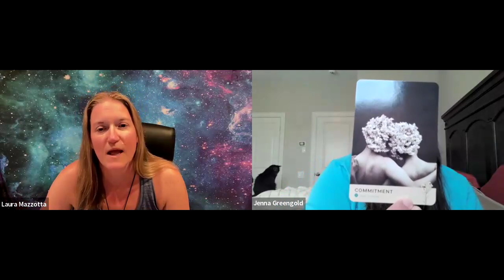Echoes of Emergence - Episode 4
A weekly series bringing through messages from the divine, through card pulls and channeled wisdom.

What do echoes of emergence mean?

They’re the ripple effect of the aspects of ourselves coming forward to be seen, as we shift into full recognition of our wholeness.

They’re channeling an invitation into our becoming, which means…

The sensation of divine energies/frequencies entering your field and activating you into a deep knowing that invites you into the next version of yourself.

You’ll feel this as emotional or physical sensation, or waves of energy moving through, with, and into your field.

Episode 4: An Invitation into Embodiment

In this episode we discussed:

- The unfolding devotion to the Divine and Its invitation into self-trust and embodiment
- Revisiting childlike innocence to see all there IS
- Relaxing and softening to refine Divine direction

The card pull was a 5 card spread from the Sacred Nature deck by Holly Wilmeth.

About:

Laura Mazzotta is a Consciousness Mentor, Akashic Records Channel, and Holistic Therapist of 20 years. She catalyzes the rewiring of your mind, body, and energy field to match the frequency of your soul. She is deeply committed to actualizing full self-acceptance and raw authenticity (for her clients and herself).

Laura will unlock years of sacred medicine for you in 20-30 minutes. Just when you thought you had it all figured out, she will take you a layer deeper. Laura exudes an infectious confidence that opens you to realizing the same within yourself and is curious and eager to fully capture the nuances of who you are.

Although playfulness and multidimensional embodiment are her primary themes, Laura is very sincere about her mission and devoted to big love on this planet. Chatting with her will feel like you’re in a chill conversation with your bestie, until she brings through potent multidimensional energy that will blow your mind!

Despite her epic channeling, Laura believes even more in guiding you into how you are meant to do so. Extracting your own unique wisdom brings a level of love, empowerment, and liberation that secures your energy as your most unwavering foundation. All you desire in life extends and naturally unfolds from this space.

and join her free Facebook group, The Expansion Portal

✵Grab 7 FREE potent meditations to instantly soothe and activate your energy into the highest form of yourself: